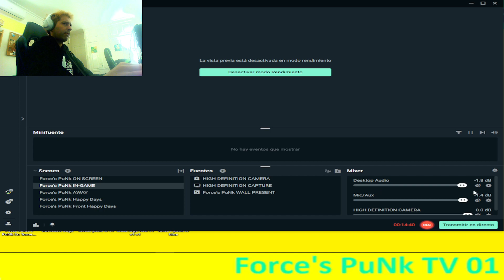Force's PuNk CAMPEON DEL MUNDO DE CS2 LO VERAS EN ESTE PARTIDO 2024~03~05 20:44:13